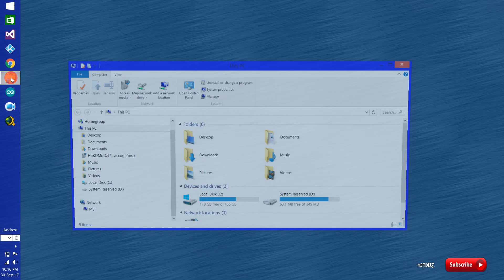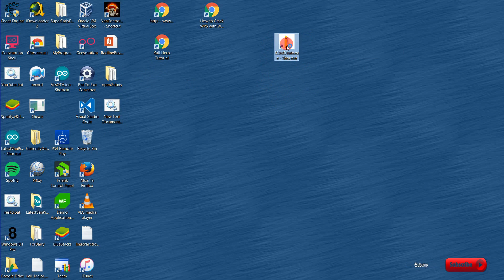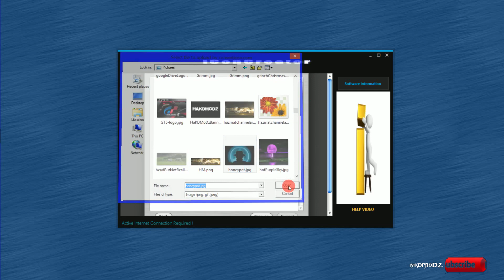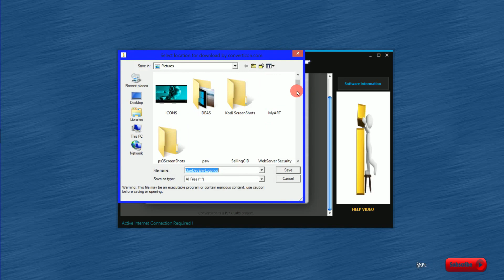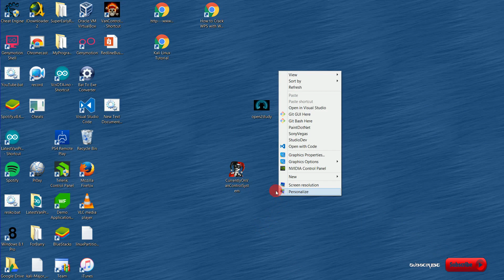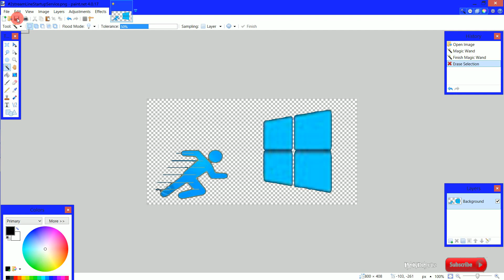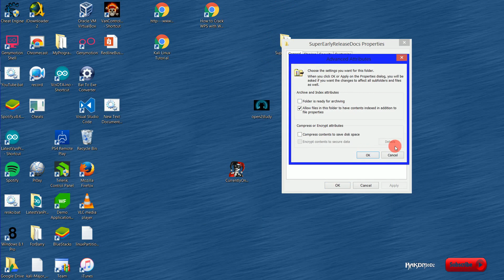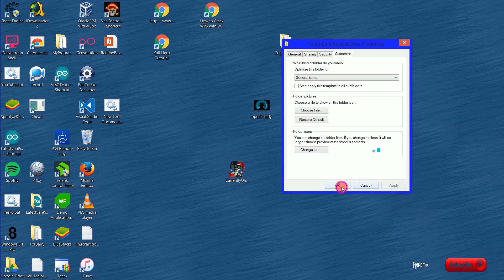How To Create Transparent Icons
Hi guys,

Welcome So you Want to Create Transparent Icons Well You Have Come To The Right Place. Simply Download My Application And Follow Along.

Developer in C++, Java, MySQL, PHP, C#, PowerShell, Batch Scripting, Arduino, Windows Tasks, Kali Linux Tasks, Hacking.

PSN :      HaKDMoDz
Skype :   HaKDMoDz
Hotmail :  HaKDMoDz
NGU :      Frank Ryan
Dreamincode.com : HaKDMoDz™
Msdn.com : HaKDMoDz™
Github : HaKDMoDz™